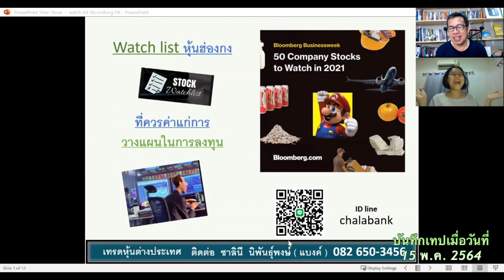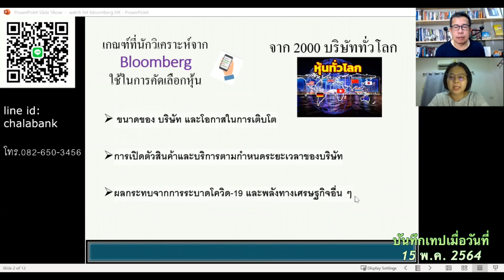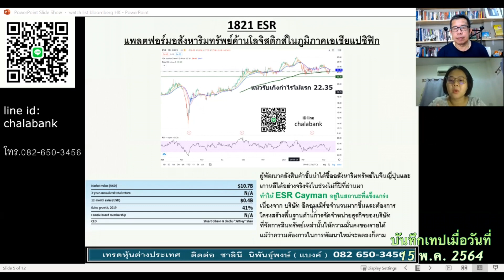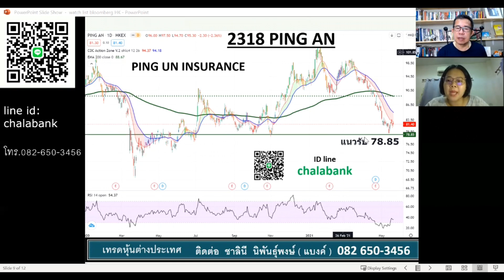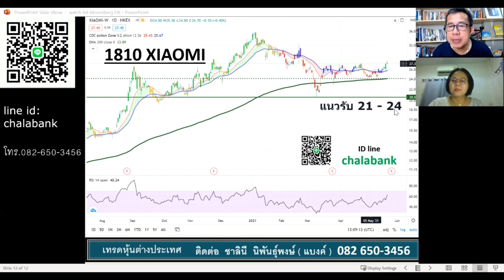เมาส์สำราญกับมาร์แบงค์ EP05 วิเคราะห์หุ้น ฮ่องกง